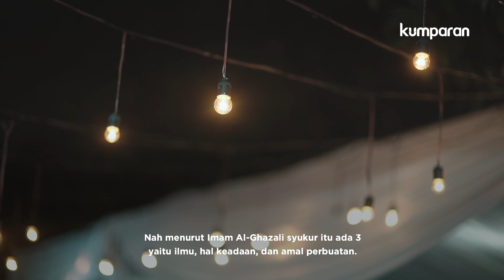Nikmat Bertemu | One Minute Dakwah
Walau pun di tengan pandemi ini, kita semestinya bersyukur masih dipertemukan dengan Ramadhan. Memang berbeda, tapi bukan berarti kita mengurangi syukur kita. Dak takbir pun besok berkumandang, mari rayakan kemenangan dengan penuh suka cita